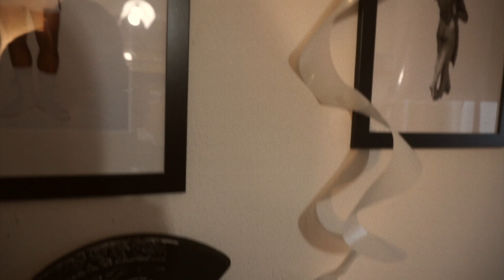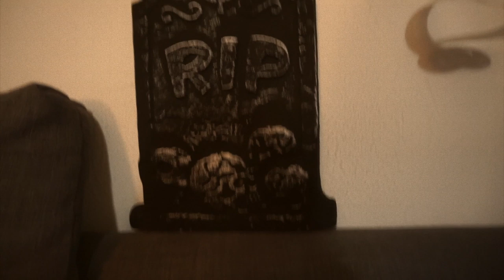come ho sistemato la casa per halloween